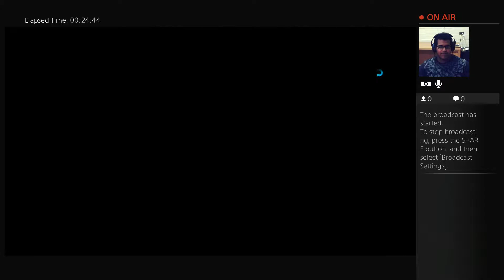Battlefield Hardline Part 5